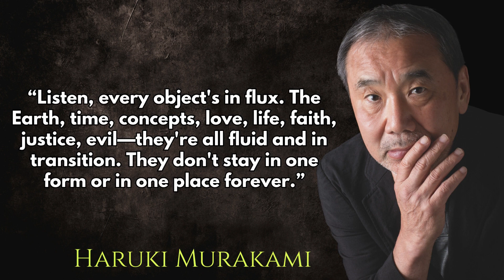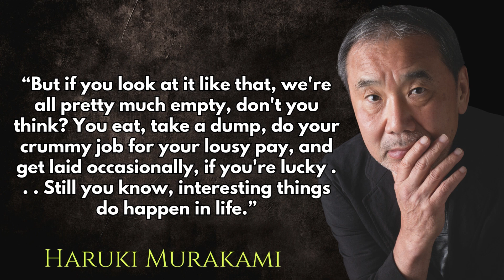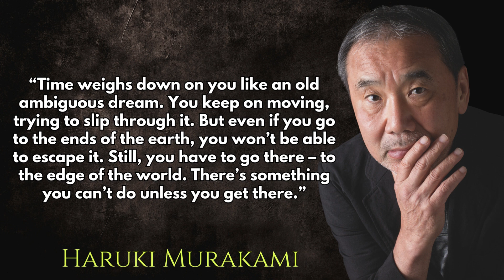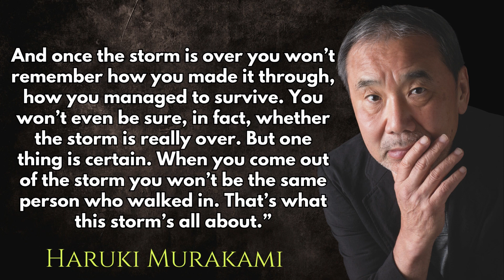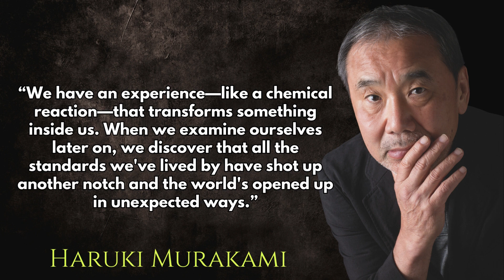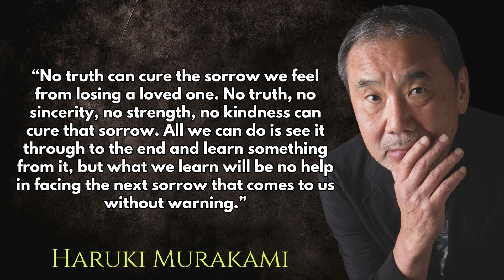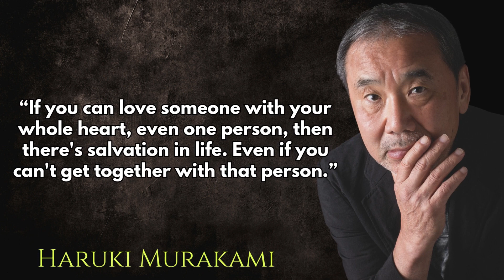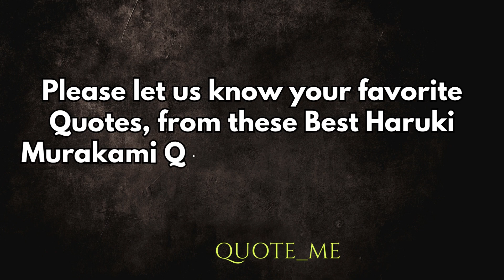Best Haruki Murakami Quotes about Life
Biography of Haruki Murakami
Haruki Murakami is a Japanese writer who has been captivating readers worldwide with his unique and insightful novels. He was born on January 12, 1949, in Kyoto, Japan, and raised in Kobe, a port city in the Hyogo prefecture. Murakami's parents were both teachers of Japanese literature, which helped foster his love for reading and writing from a young age.

Murakami attended Waseda University in Tokyo, where he studied drama, but he eventually dropped out in 1971 to run a jazz club. His love for music and literature is evident in his works, as many of his characters are musicians or music enthusiasts. After running the jazz club for several years, Murakami decided to devote himself to writing full-time.

Literary Career
Murakami's first novel, "Hear the Wind Sing," was published in 1979, and it won the Gunzo Award for New Writers. This was followed by "Pinball, 1973" and "A Wild Sheep Chase," which are considered to be part of the "Trilogy of the Rat." Murakami gained international recognition with his novel "Norwegian Wood," which was published in 1987 and sold millions of copies worldwide.

Murakami's writing style is characterized by surrealism, magical realism, and a touch of science fiction. He often creates worlds that are both familiar and strange, where the line between reality and fantasy is blurred. His works also explore themes such as loneliness, alienation, and the human condition.

Murakami's other notable works include "Kafka on the Shore," "1Q84," "The Wind-Up Bird Chronicle," and "After Dark." His books have been translated into over 50 languages and have won numerous literary awards, including the Franz Kafka Prize and the Hans Christian Andersen Literature Award.

Personal Life
Murakami is known for being private about his personal life. He has been married to Yoko Takahashi since 1971, and they have no children. Murakami is an avid runner and has completed several marathons, which he credits with helping him maintain a healthy work-life balance.
In 2018, Murakami published a collection of short stories titled "Men Without Women," which explores the complexities of relationships and the loneliness of modern life. He continues to write and inspire readers around the world with his unique voice and captivating storytelling.

Conclusion
Haruki Murakami is a literary icon who has left an indelible mark on the literary world. His unique writing style and insightful themes have captivated readers worldwide, making him one of the most influential writers of his generation. With his numerous awards and accolades, Murakami's legacy is sure to continue for generations to come.